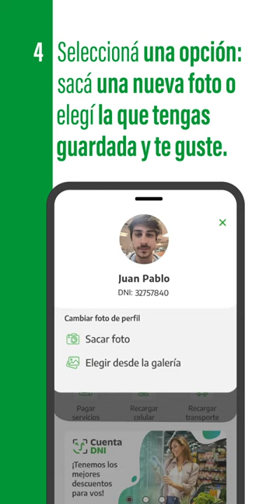Tutorial | Cambio de foto de perfil | CDNI